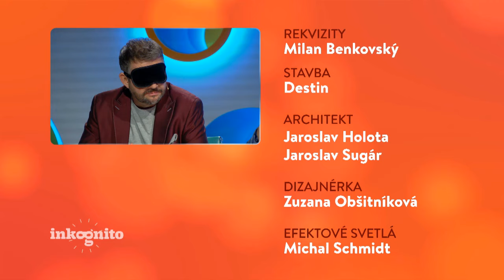Tajný hosť Jan Bendig (INKOGNITO)